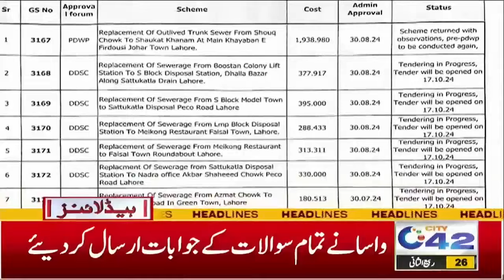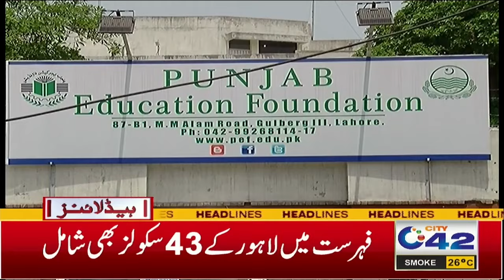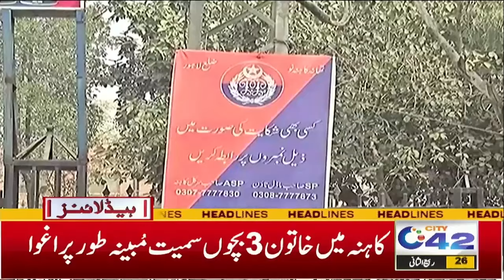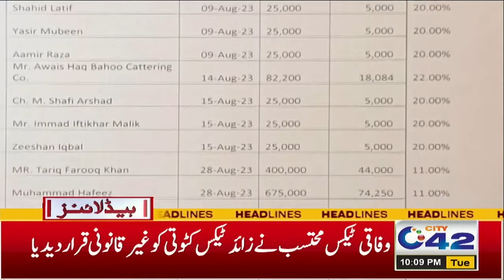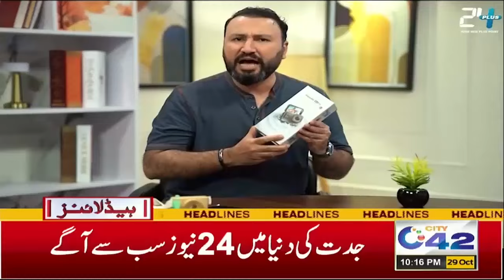Fight Between Students Organizations in PU | 10PM News Headlines | 29 Oct 2024 | City 42